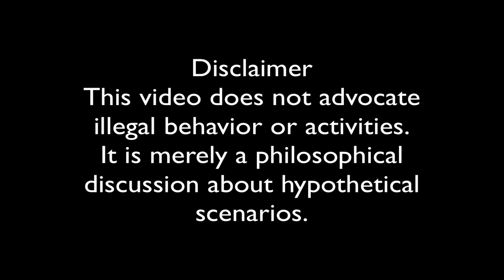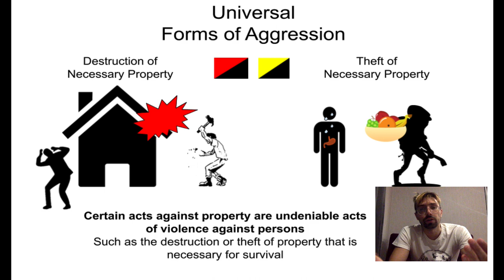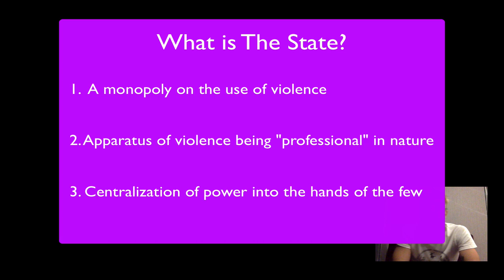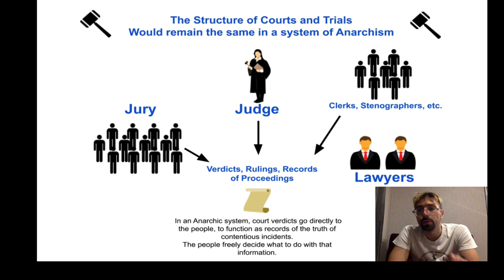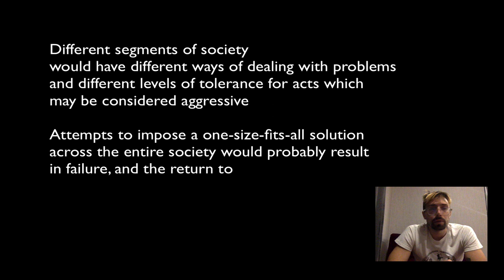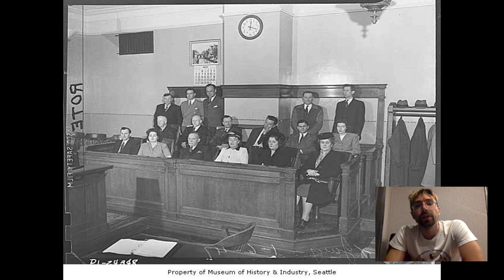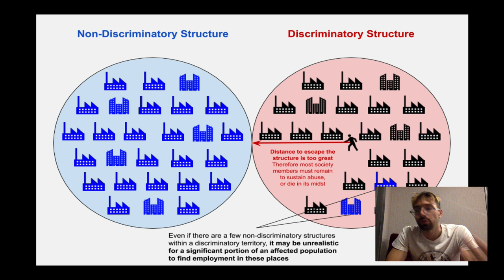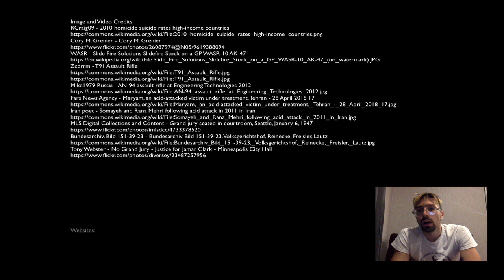Judicial Systems in an Anarchic Society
36Hgza9dmoixMCxxMmKVsajS3XdpVpRB8C

47tJT1f3dk9Tq7dLj7ve9uFoD1KX49bKXhWsVie5BQX3SGtSrkLjMLXUhQwZso4NV2DavanHZHs4C7X3BcuwZuag46Hgu7E

This video discusses hypothetical scenarios concerning implementations of judicial systems within an Anarchistic society.

Although the topics discussed will be controversial, this video series does not advocate illegal behavior or activities. It is a philosophical discussion about hypothetical scenarios.

05:32 - Section 2 - How does a judicial system fit into an anarchic society?
10:01 - Section 3 - What would a judicial system look like in an anarchic society?
12:06 - Section 4.1 - How would society use the information that the courts produce?
12:41 - Section 4.2 - Alternatives to policing - Physical security and non-violent methods of security
18:19 - Section 5.1 - How are courts legitimized?
20:01 - Section 5.2 - Detainment of defendants
20:54 - Section 5.3 - Structural discrimination
21:46 - Section 5.4 - Privacy of trial participants
22:40 - Section 5.5 - Doesn't Anarchism eliminate crime?

Image credits
mohamed mohamed mahmoud hassan - You Judge Lawyer Free Picture
Blackcatuk at English Wikipedia
Larkmead School, Abingdon, Oxfordshire
Volutin - Gun deaths over time in the US and Australia
Cory M. Grenier - Cory M. Grenier
WASR - Slide Fire Solutions Slidefire Stock on a GP WASR-10 AK-47
Mike1979 Russia - AN-94 assault rifle at Engineering Technologies 2012
Fars News Agency - Maryam, an acid-attacked victim under treatment, Tehran - 28 April 2018 17
Iran poet - Somayeh and Rana Mehri following acid attack in 2011 in Iran
MLS Digital Collections and Content - Grand jury seated in courtroom, Seattle, January 6, 1947
Bundesarchiv, Bild 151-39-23 - Bundesarchiv Bild 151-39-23, Volksgerichtshof, Reinecke, Freisler, Lautz
Tony Webster - No Grand Jury - Justice for Jamar Clark - Minneapolis City Hall